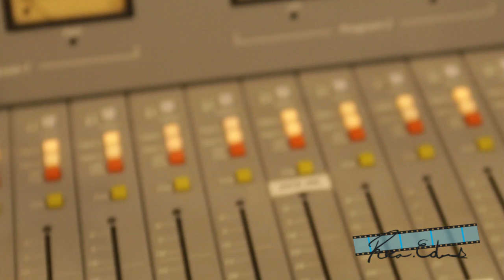Columbia College Chicago Radio Department Commercial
Columbia College Radio Department Commercial.